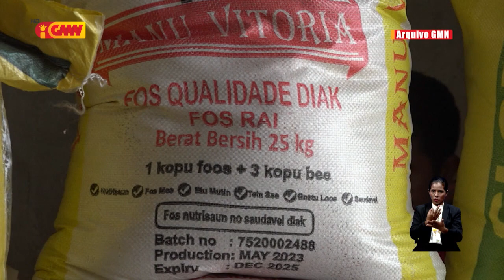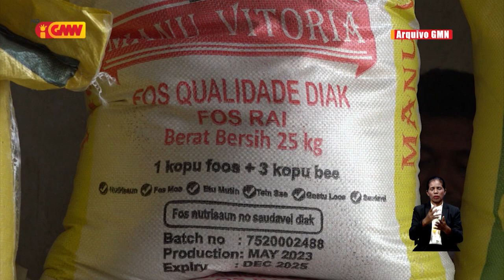Folin fós kontinua sae, PN husu Governu fó subsídiu ba Povu